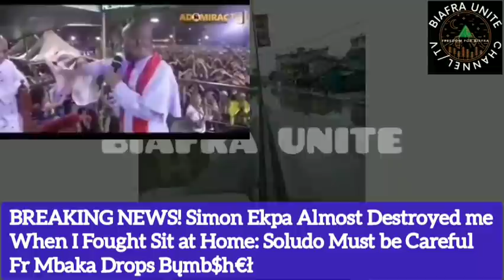BREAKING! Fr Mbaka Becomes Autopilot: Says Simon Ekpa Converted me on Sit at Home